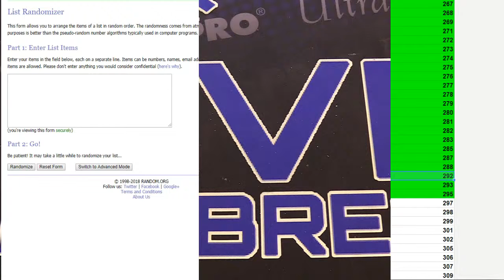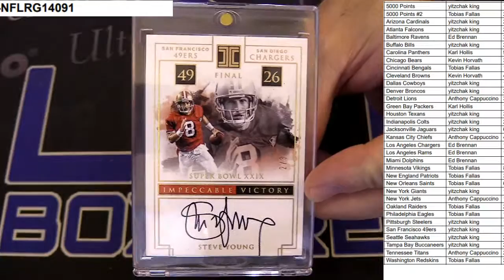NFL 14091 LBB